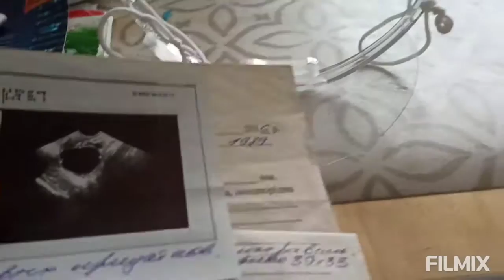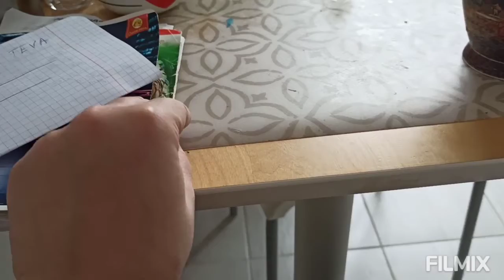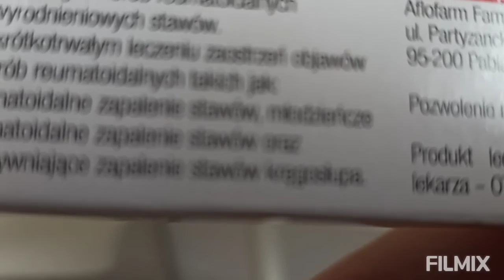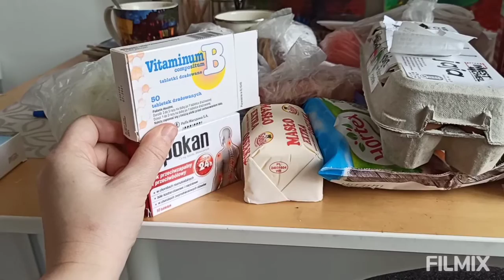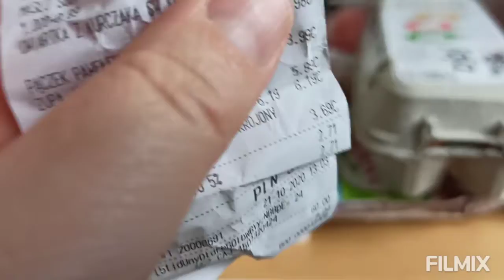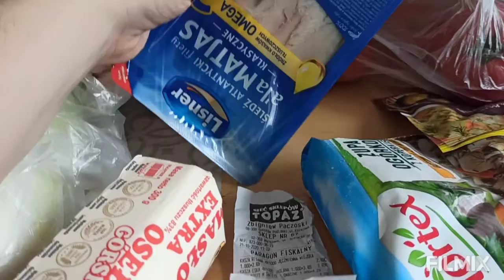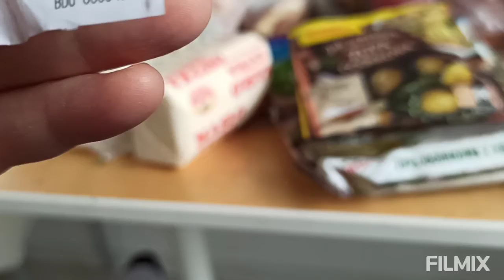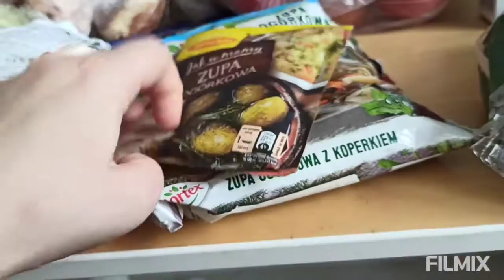Разговорилась. Прикол. Лечу радикулит